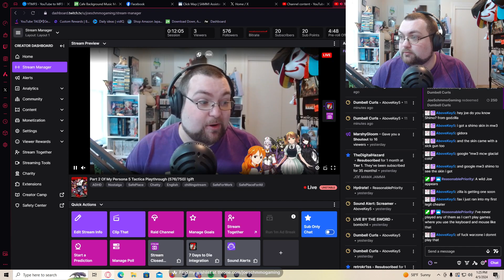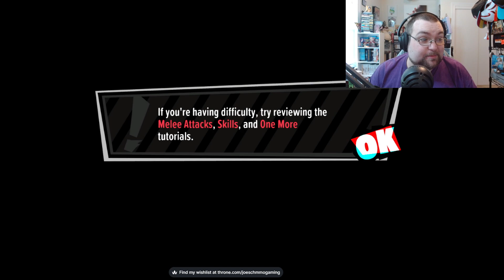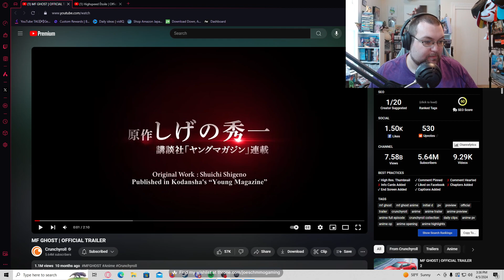Part 2 Of My Persona 5 Tactica Playthrough-Live Streamed